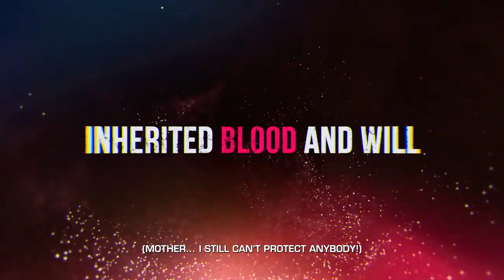TEKKEN 8 Story Gameplay Teaser Trailer.